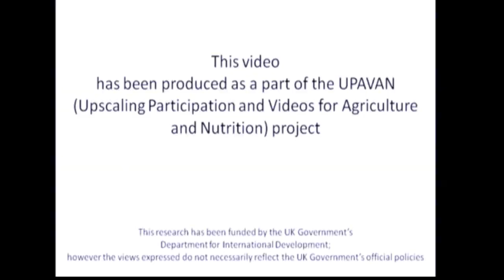How to practice improved chicken farming